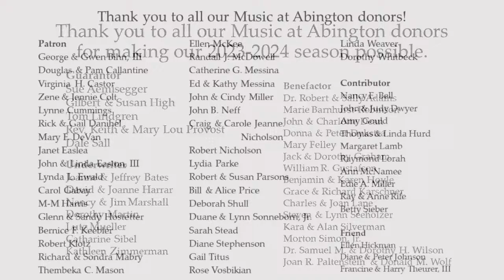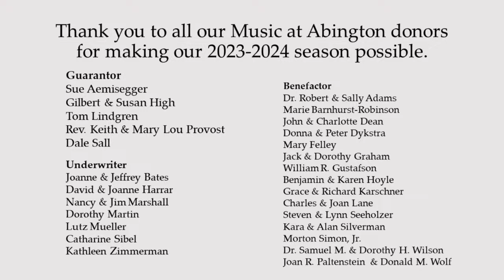Music at Abington: The Arcardians "Something Borrowed"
Music at Abington presents The Arcadians "Something Borrowed"

The Arcardian Duo (Vivian Barton Dozor, cello, Diane Goldsmith, piano, joined by Ivan Woods, narrator) are two thirds of the Arcadian Trio, having appeared in both groupings on the MAA season several times.

"Something Borrowed" highlights works appearing in new forms, including the cello borrowing repertoire from other instruments, Beethoven's "Seven Variations on 'Bei Mannern' " borrowing a melody from Mozart's The Magic Flute, Bartok's Romanian Folk Dances, first written for piano but based on dance tunes he heard in Transylvania, and William Bolcom's "Graceful Ghost Rag," a living composer inspired by the long defunct style of ragtime.

Thank you to our patrons and donors who have made it possible to offer this program for free. Those wanting to respond to this program with a freewill donation or to support ongoing Music at Abington programming may do so (use the "Music at Abington" box).